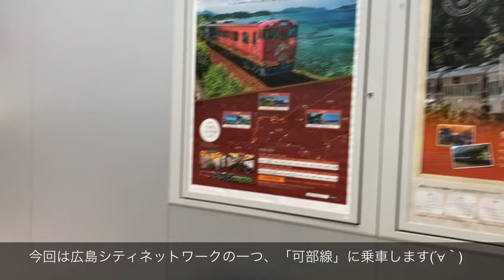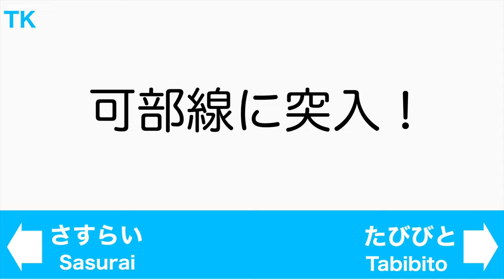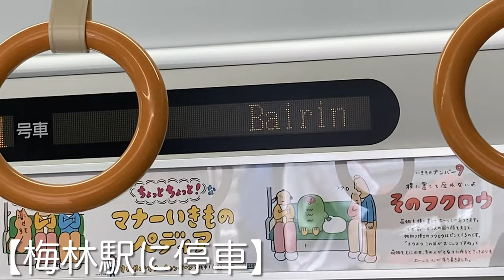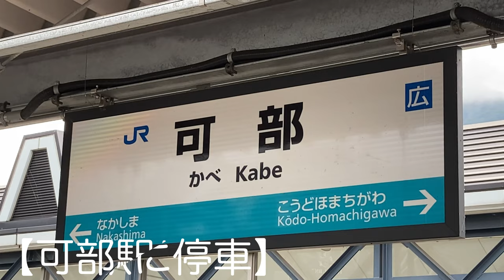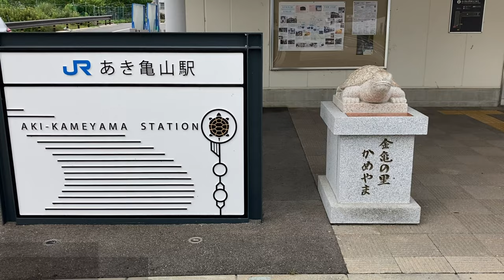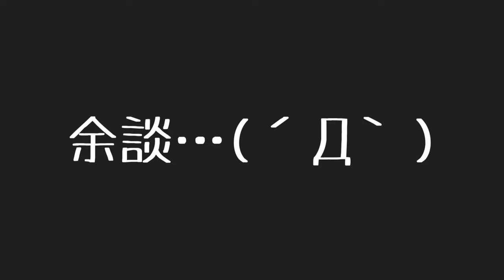【不死鳥の如く復活した路線！】-広島旅④- JR西日本 広島シティネットワーク 可部線 乗車記 広島駅→あき亀山駅 2021年7月10日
今回は「広島シティネットワーク」を形成する重要路線、可部線の普通列車に乗車しました(´∀｀)

この路線は、「JR初の快挙」を成し遂げた、たいへん有名な路線(°▽°)

全国の鉄道ファンの希望の星と言っても過言では無い気がしない事もありません！(//∇//)

基本的に広島市中心部からベッドタウンを繋ぐ都市近郊路線といった性格の路線で、"Red Wing"(227系電車)がのんびりトコトコ走っています(´∀｀)

可部線普通列車の旅、お楽しみいただければ幸いです( ´ ▽ ` )ﾉ

トゥイッターはじめました(´∀｀)
使い方がよく分からんとです…(´Д` )

[利用路線]
■JR西日本　可部線

[使用車両]
■227系電車　"Red Wing"

「Burning Heart」「シャイニングスター」ほか